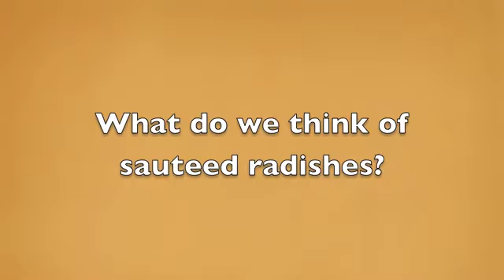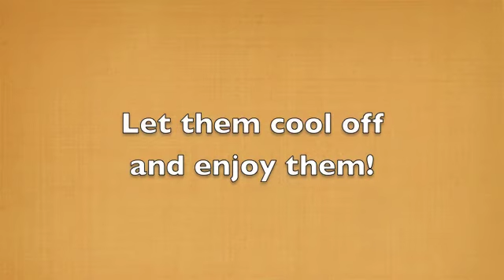Radishes - the health benefits and a recipe - Las Vegas Vlogger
Learn all about radishes, how healthy they are, where they came from, what vitamins and minerals they have, and try a new sautéed recipe!